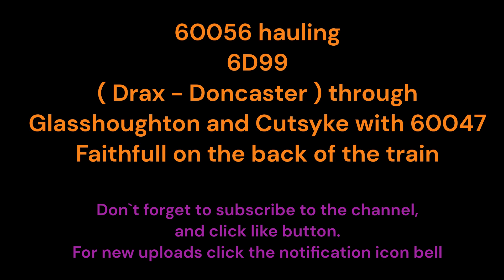60056 and 60047 Faithful T and T 22 January 2023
60056 and 60047 Faithful Top and Tail ( 60047 being dragged ) working 6D99 Drax to Doncaster, through Glasshoughton and Cutsyke, Castleford on the 22 January 2023